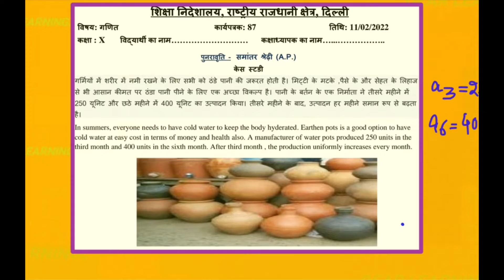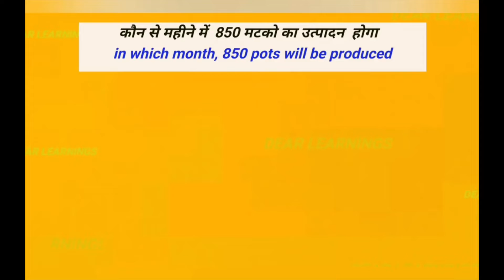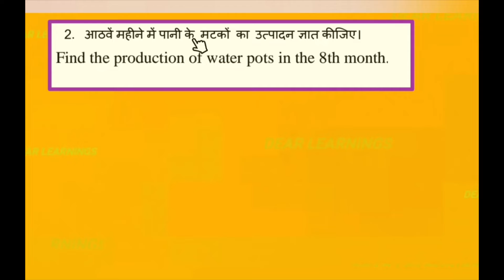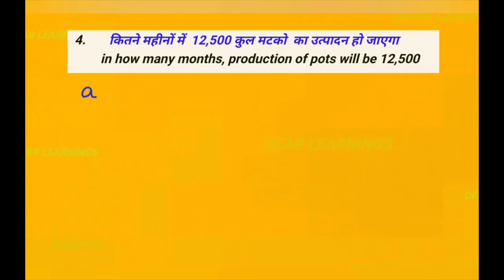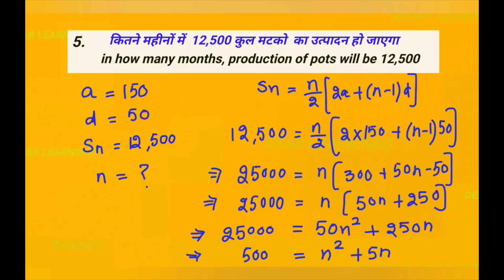Class 10 maths | case study | Chapter 5 Arithmetic Progression revision | part 11 | Hindi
Class 10 maths doe worksheet - 87 | Class - 10th worksheet | Date - 11th February 2022 |Hindi